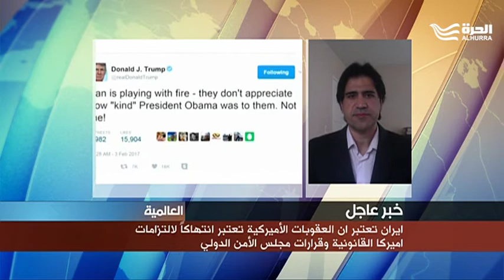الدكتور مجيد رافي زاده استاذ العلوم السياسية في جامعة هارفرد حول العقوبات الأميركية على ايران